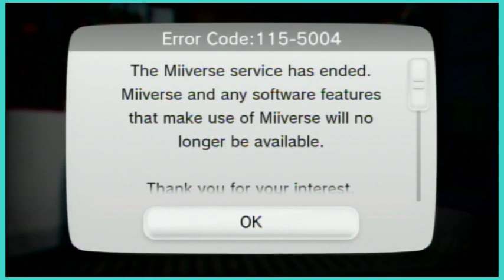Giga plays Splatoon but it's for the Wii U and he has a capture card now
i tried making this entertaining ok its hard when you're the ONLY person speaking i hate this